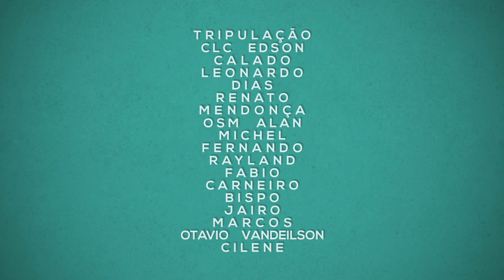PSV Bravante V mission Rio x Texas 2018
Tripulação do PSV Bravante V.
Maio a Setembro de 2018
Rotalysaker - Crowley
Viagem Rio de Janeiro x Texas